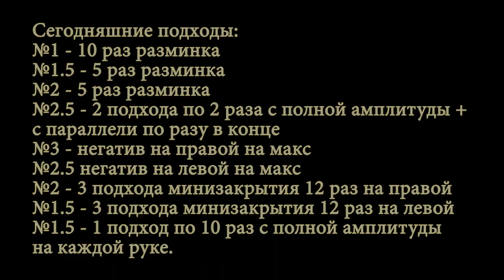Capitans Of Crush #2.5 and #3. 2 full reps and 1 parallel reps. progress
наконец-то что-то стало получаться